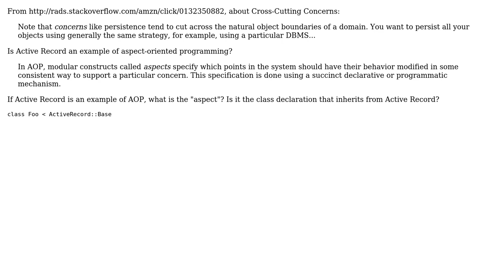Software Engineering: Is Ruby on Rails' Active Record an example of Aspect-Oriented Programming?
With thanks & praise to God, and with thanks to the many people who have made this project possible! | Content (except music & images) licensed under CC BY-SA | Music | Images & others | With thanks to user psr user B Seven and the Stack Exchange Network Trademarks are property of their respective owners. You are responsible for your own actions.